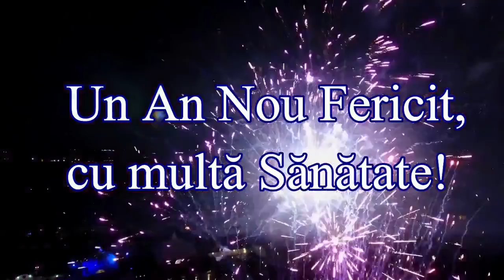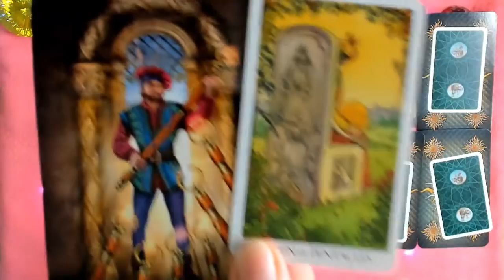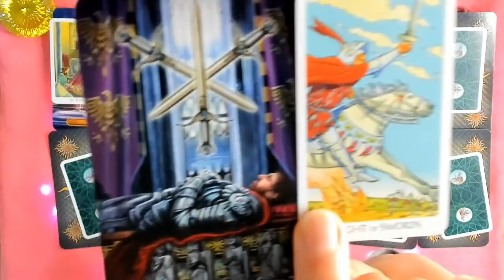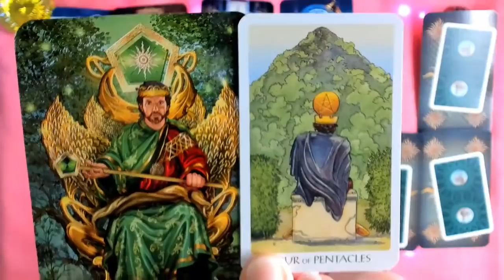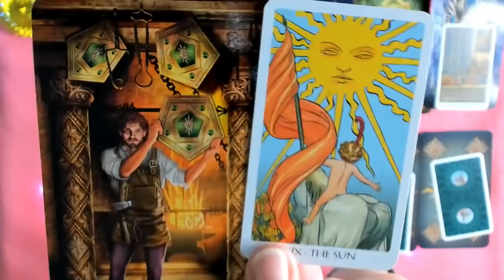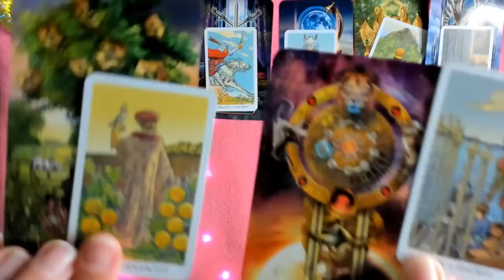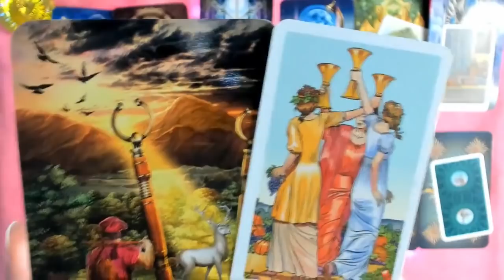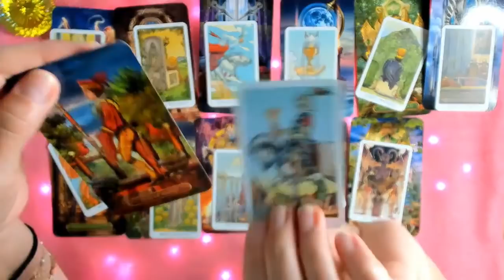BERBEC 2022 ~ ♈PREDICTII UIMITOARE ~ TAROT 2022😉🎉💲💕